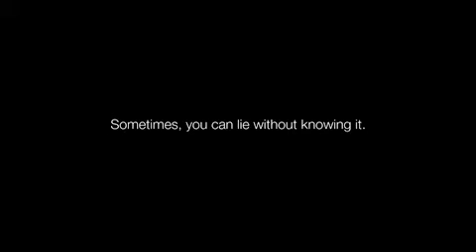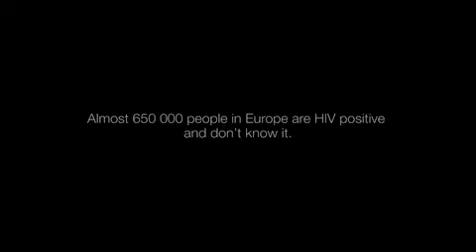Pinocchio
Sometimes, you can lie without knowing it Most Viewed (Sexiest) Campaigns 2013